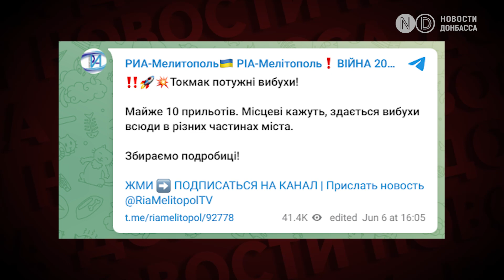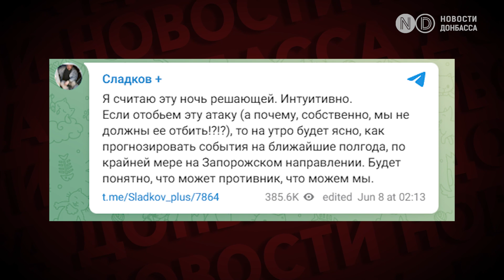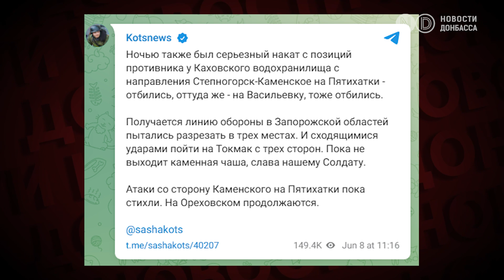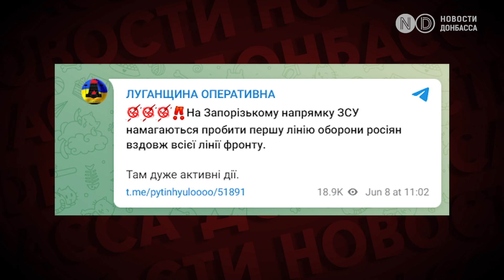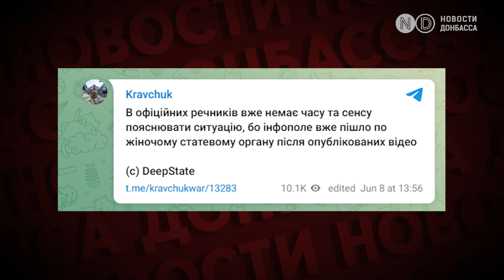По Токмаку нанесли массированный удар. На запорожском направлении идут бои. Что с "Леопардами"?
Поздним вечером 7 июня украинские силы нанесли удар по оккупированному Токмаку, как утверждает российская сторона, из реактивной системы залпового огня HIMARS. По информации коллаборанта Владимира Рогова, обстрел был самым массированным за все время. В открытых источниках сообщается более чем о 30-ти прилетах. При этом оккупационная администрация  говорит, что было разрушено два жилых дома, что довольно неправдоподобно, учитывая количество ударов. Жертв якобы нет. Законный мэр Мелитополя Иван Федоров дает совершенно другую информацию, намекая на большое количество погибших среди российских военных.

 В местных чатах Запорожской области также утверждают: жертв среди российских солдат много. Токмак находится примерно в 30-ти километрах от линии фронта. Сами сторонники так называемой “СВО” говорят о населенном пункте, как об одной из ключевых точек обороны путинской армии на запорожском направлении. Поэтому по пунктам дислокации противника в Токмаке наносятся систематические удары.

Днем 8 июня еще один российский военкор Александр Коц уточнил: украинские силы наступают и с другой стороны - от Каменского в район Пятихаток и к Васильевке.